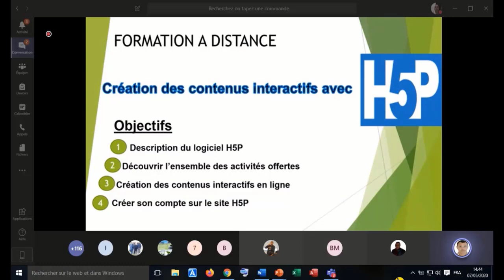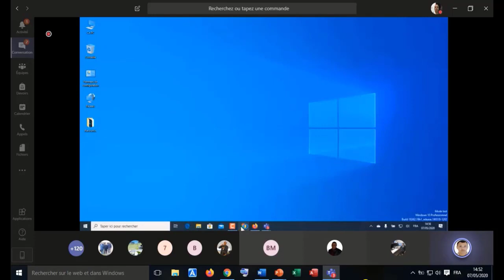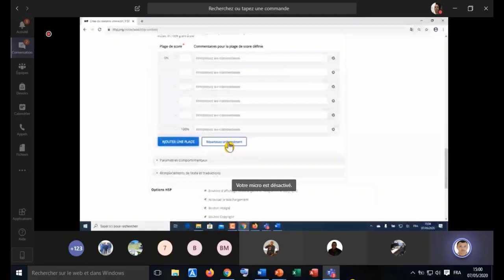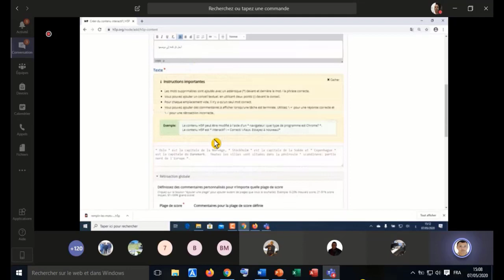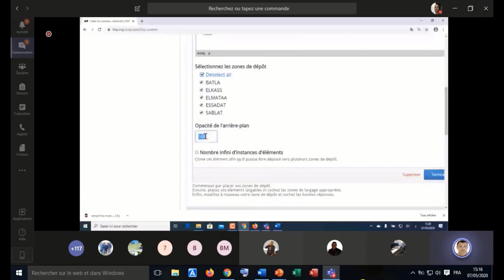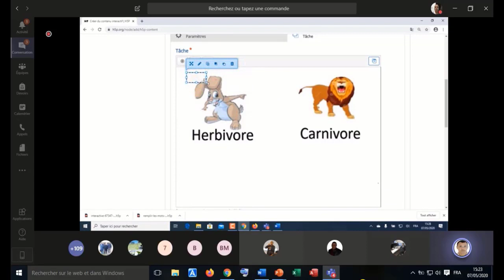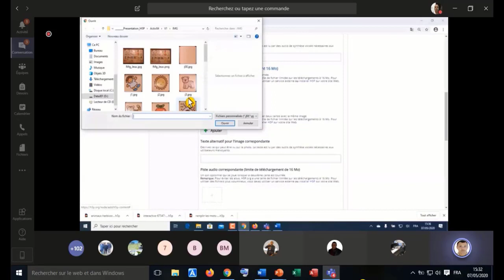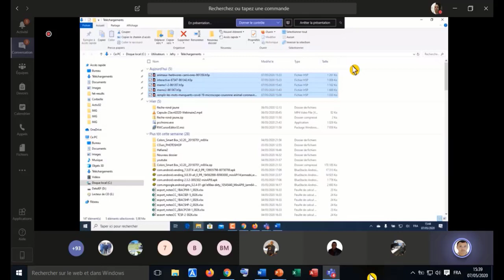انتاج الأنشطة التفاعلية - الجزء 2/2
(H5P) : تسجيل اللقاء التزامني الثاني - الجزء2 والأخير